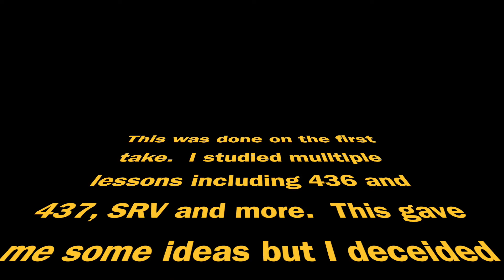April 30 2022 AM Challenge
In this video I play the major and minor pentatonic scales over Brian's backing track in A major from EP436.  It was done on the 1st take because I was improvising and felt that it is not improv if it keeps getting re-recorded.